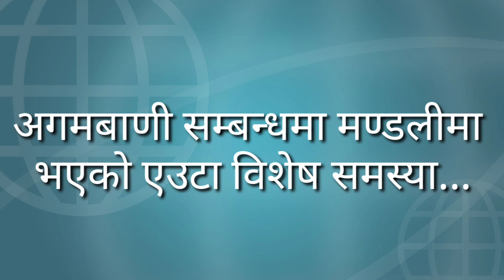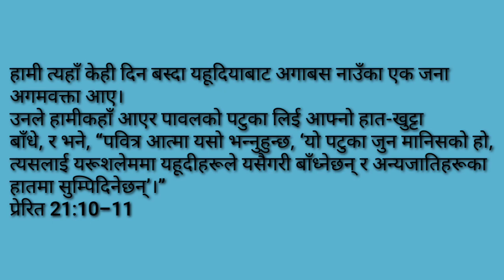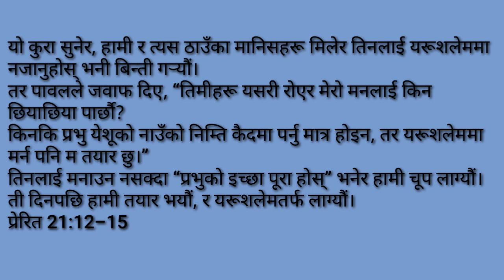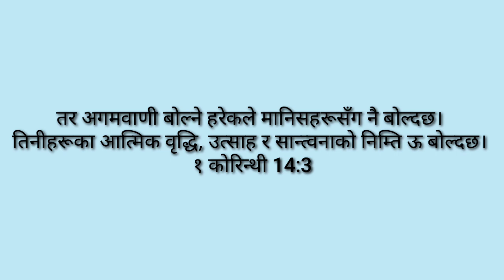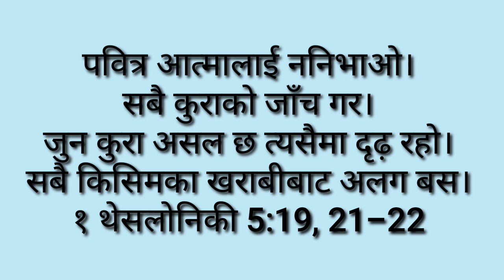अगाबसको अगमबाणी (अगमबाणीलाई गलत अर्थ लगाउँदा हुने समस्या..) प्रेरित 21:7-15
published on 1st August 2020
शिर्षक:अगाबसको अगमबाणी
के अगाबसको अगमबाणी गलत थियो ?
प्रेरित पावलले समुहको सल्ला किन मानेन ?
'अगमबाणीलाई  गलत अर्थ लगाउँदा कसरी समस्या उत्पन्न हुँदछ'  अगाबसले गरेको अगमबाणी यसको एउटा उदाहरण हो। अगमबाणी सम्बन्ध पावलको निर्देशन सहित उक्त घट्नाको बिबरण प्रस्तुत सन्देशमा हेर्न सक्नु हुनेछ।